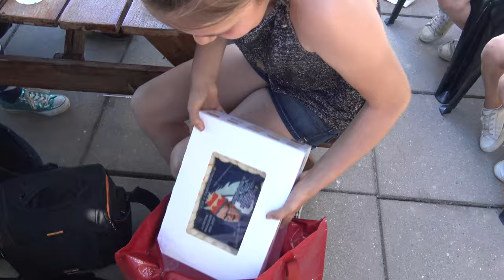40 Jaar Manege Middenhof! Jumping Maassluis 2017 * Hart voor Paarden *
Manege MIddenhof bestaat 40 jaar! Er werden de sixbars verreden, we hadden bezoek en Kim reed nog een L parcours, kijk je mee?

Ook post sturen? Dat kan naar:
Postbus 2024
3140BA MAASSLUIS

Kijk de nieuwe weekvlog!: "Weekvlog 7 december 2019"